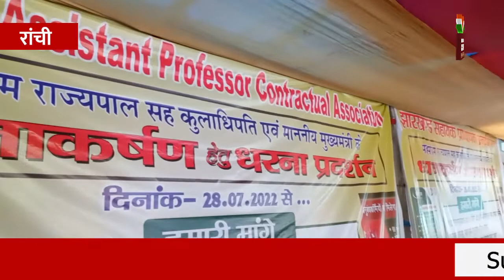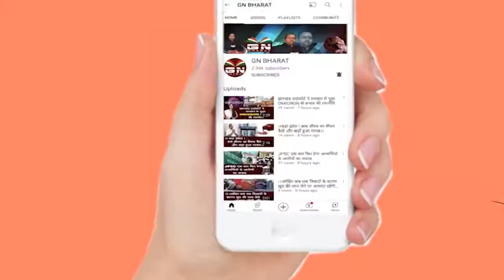मांगों को लेकर अनुबंध प्राध्यापकों ने उठाई आवाज, राजभवन के समक्ष दिया धरना || Ranchi